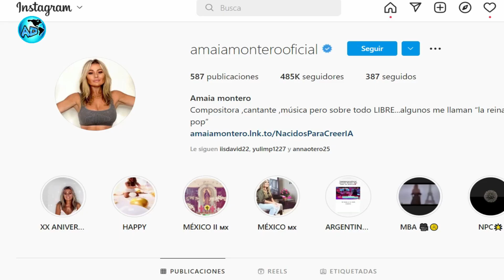QUE LE PASÓ a AMAIA MONTERO _ Cantante De LA OREJA DE VAN GOGH _Su Hermana Cuenta LA VERDAD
La famosa cantante española Amaia Montero quien formó parte del grupo la oreja de vangoh tiene en alerta a todos sus seguidores y personas cercanas, por las últimas publicaciones que ha hecho en su cuenta de Instagram. El pasado viernes, la artista compartió una foto a blanco y negro en la que aparece un poco desencajada  y con un semblante bajo, pues denota una profunda tristeza en su rostro.